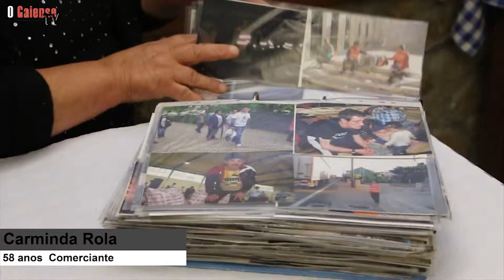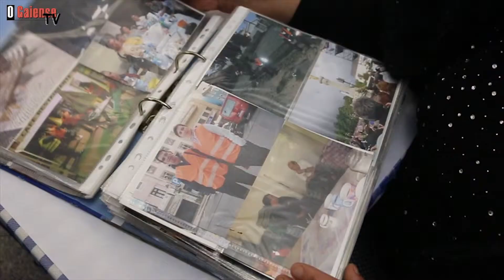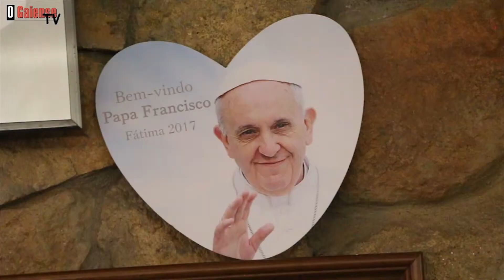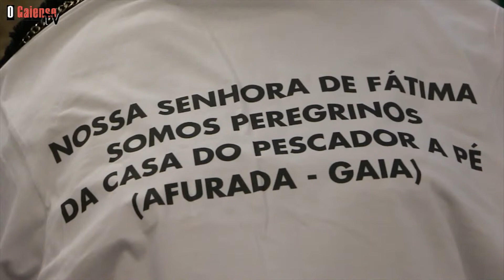Peregrinação em Gaia: “Para além da tradição é a fé que me move” | Opiniões de Rua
Dona Carminda tem 58 anos e já fez o caminho ao Santuário de Fátima 52 vezes. “Há anos que vou mais que uma vez”. Começou o percurso aos 9 anos de idade e nunca mais parou.

‘O Gaiense TV’ foi conhecer a história desta peregrina que ajuda o outro sem receber nada em troca.